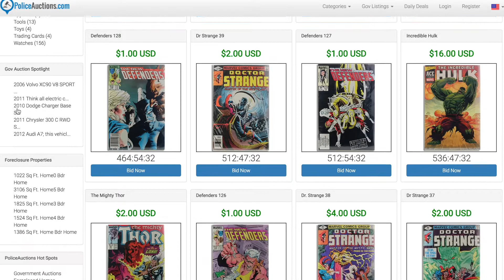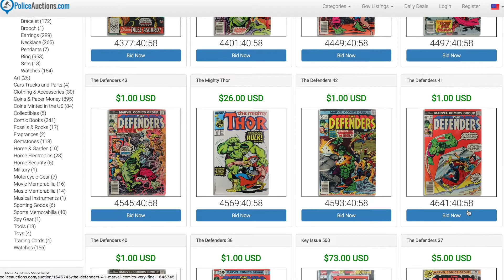Building Your Comic Book Collection With PoliceAuctions.com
Thanks to the movies, superheroes and comic books have become more popular. Whether you're a long-time collector looking to fill in some holes in your collection, or a fan looking to start a collection for the first time, PoliceAuctions.com has a ton of original and modern comics in great condition.

We have TONS of more comic books to collect in our Comic Book category

PoliceAuctions.com is an auction website, so items are only available for a LIMITED TIME, so make sure to keep checking back for new items!

All auctions at PoliceAuctions.com are $1 no-reserve auctions.

We now have a blog!